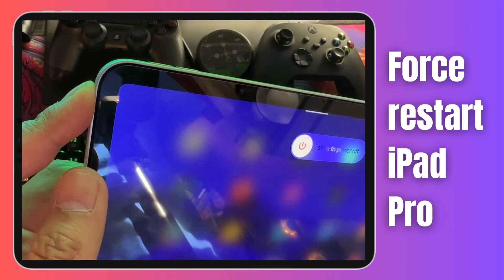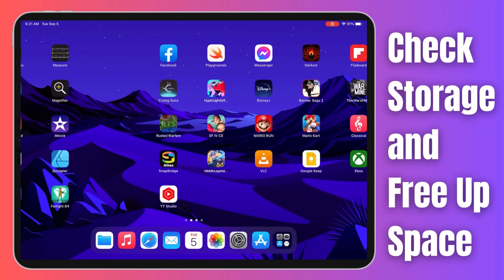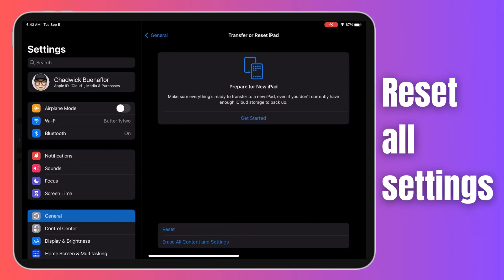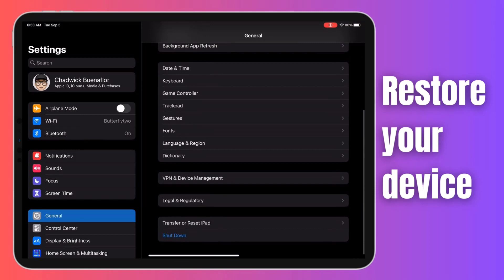How to Fix iPad Pro Restarting Randomly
Are you frustrated with your iPad Pro randomly restarting? You're not alone! In this comprehensive guide, we'll explain why this happens and provide you with troubleshooting steps to fix it. Keep your iPad Pro running smoothly with these tips!